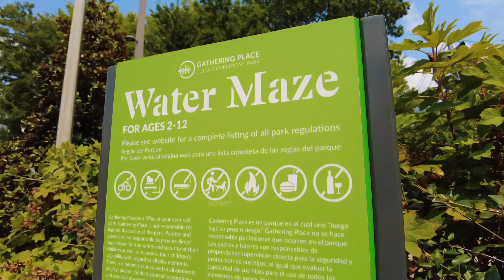The Gathering Place Tulsa, OK Best Park Ever!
The Gathering Place is a nearly 100 acre park that is every child's dream. We spent multiple days exploring this playground paradise. The best part is that admission is FREE!